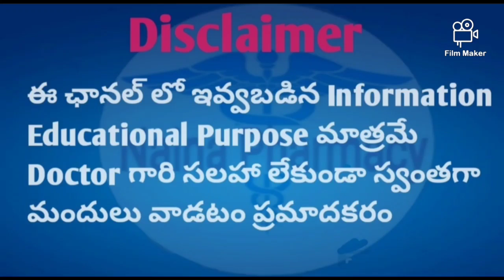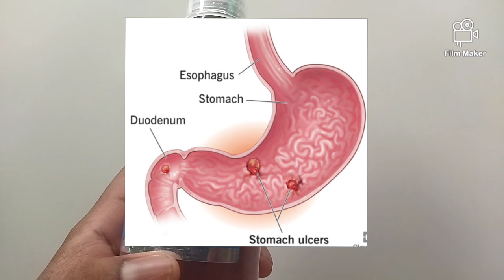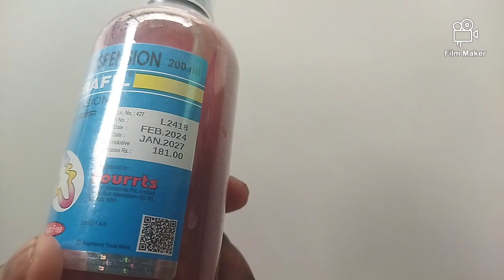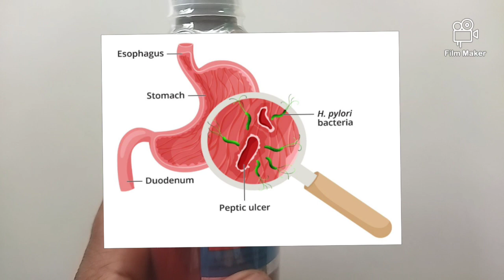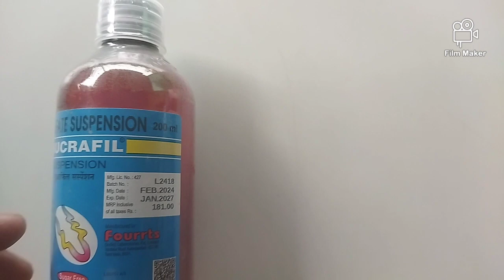Sucrafil Syrup Uses In Telugu | Ulcer | Sucralfate Suspension | Duodenal Ulcer | Stomach Ulcer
Sucrafil Syrup Commanly used for the diagnosis or treatment of stomach ulcers,bowel ulcers, Duodenal ulcers.